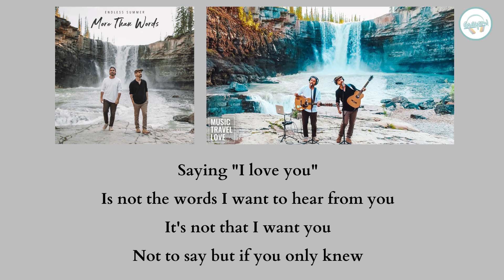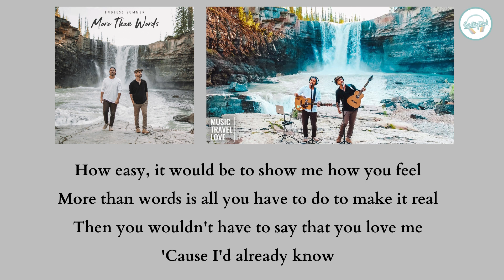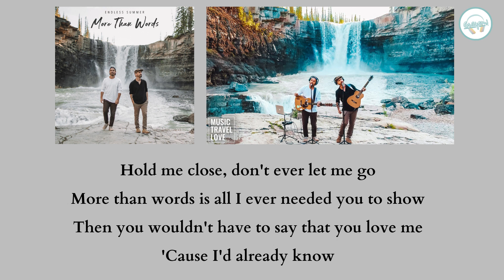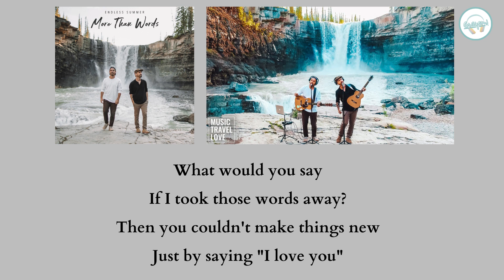More Than Words - Music, Travel, Love/Endless Summer (Lyrics)